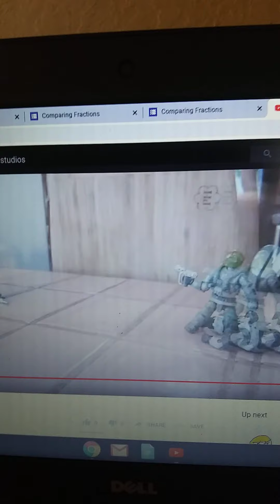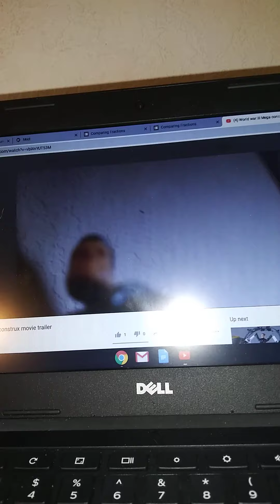Squirtle's movie!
I don't know what to put as the description :\